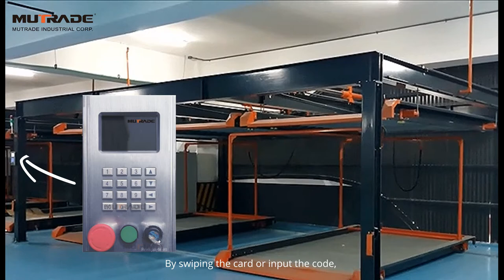Freestanding Lift & Slide Two Level Puzzle Parking System BDP-2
Manage your parking space with FREESTANDING VERTICAL CAR STORAGE

Independent parking system BDP for indoor and outdoor parking, developed by Mutrade, can reach 15 above ground levels in height and makes it possible to increase the parking capacity by at least 2 times.

By swiping the IC card or input the code, move your lovely car to the desired desired parking place. To collect a car parked on the upper level, the platforms at the entrance level will move to one side first to provide an empty space into which the platform with your car is lowered.

Discover your capacity to implement parking management with true impact!

MUTRADE Manage the space. Empower your parking.